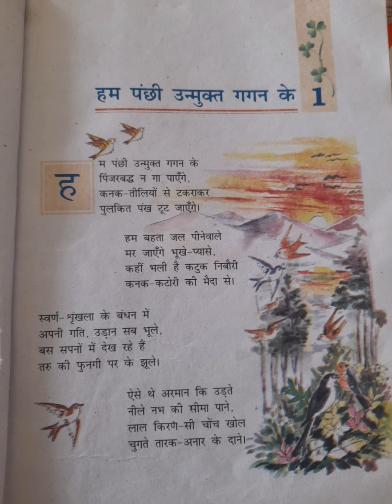Class 7th hindi chapter 1